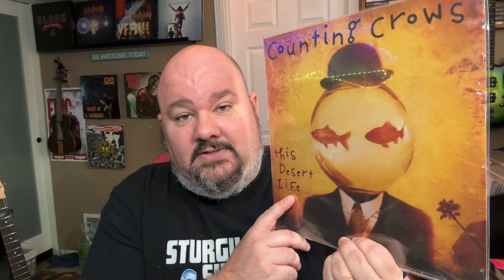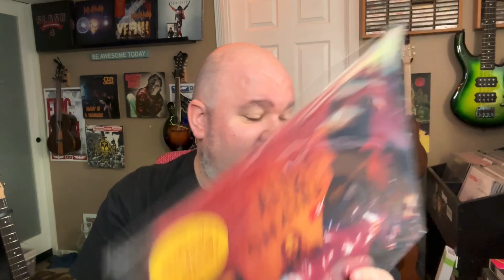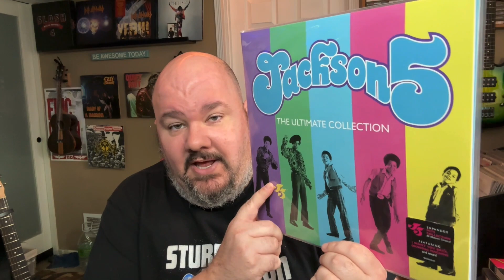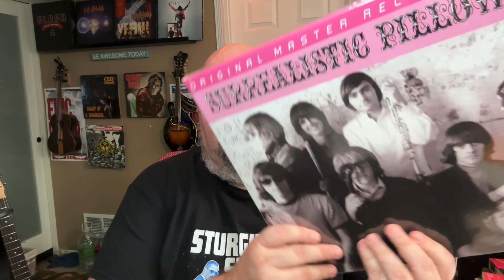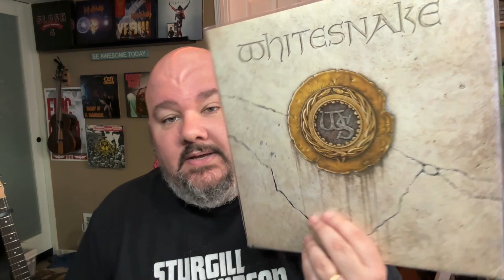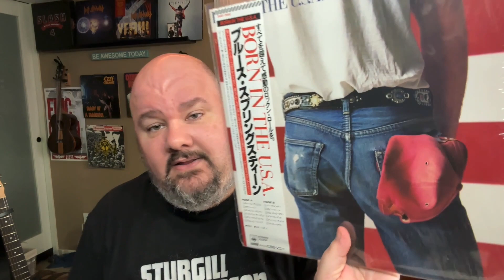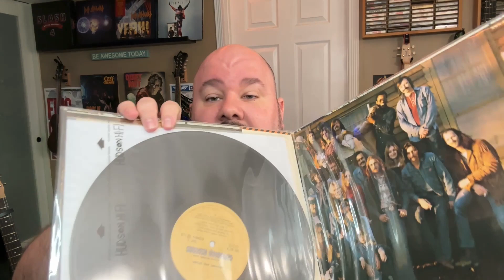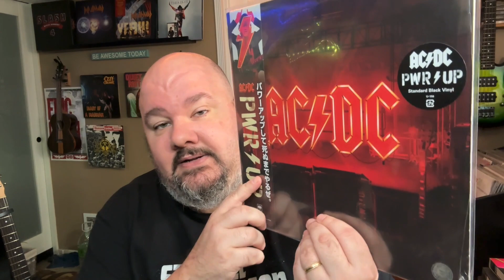April 2023 Vinyl Haul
It's time for the April 2023 vinyl haul.  Lots of Japanese pressings, some MOFI, and a few new releases and reissues in this one.  Check it out!